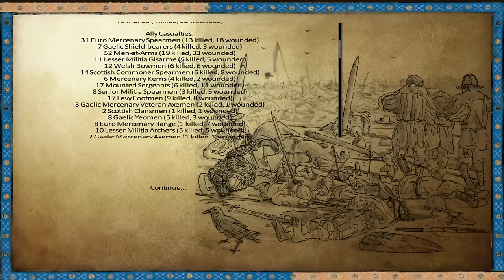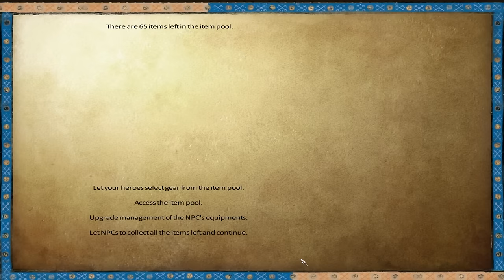[S2E40] Anno Domini 1257 | Warband Mod | Second Great North Sea War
King Robert takes the first steps to remove the foreign invaders from his lands, and a old foe returns to  catch him at his weakest.   Version 1.03

**Siege of York**

Story driven and occasionally thoughtful gameplay with a touch , of roleplaying. We follow King Robert of Northern England, Ireland and Scotland as we press our claim on the Kingdom of England.

English Translation Download Link (May not work with version 1.11)